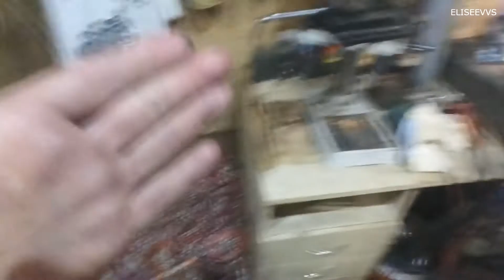сборка двигателя 2V91W CF moto X8 часть 3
сборка двигателя 2V91W CF moto X8 ч3